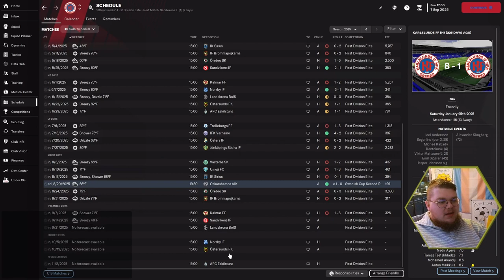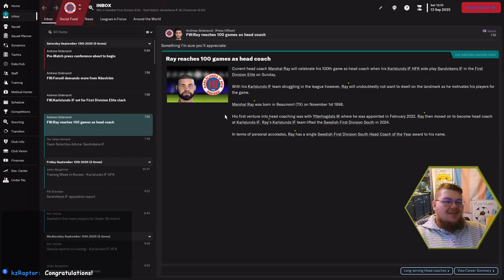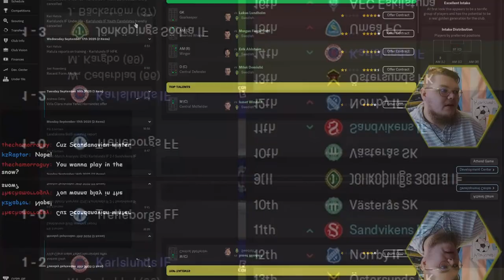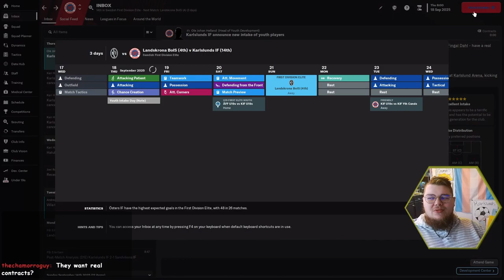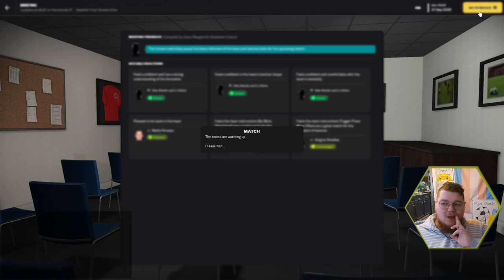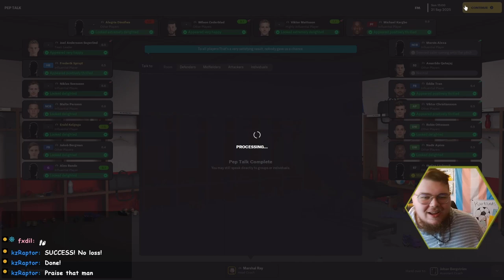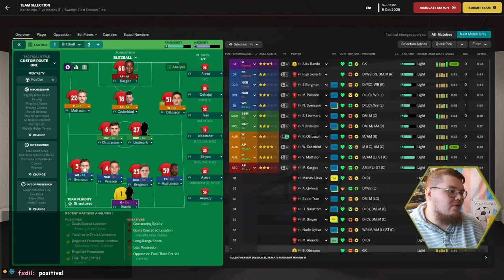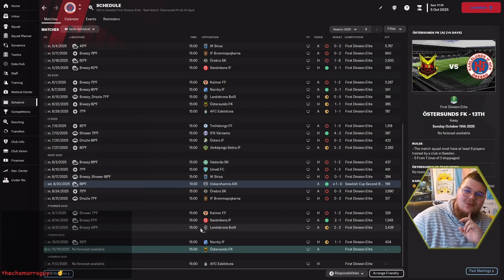Karlslunds S2 E15 - Inch by inch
Howdy an good mornin! I am Solaris, I stream Football Manager23 at 7am Central every weekday. These are edited highlights from the stream.

00:00 - Start
01:31 - VS Sandvikens
07:29 - VS Landskrona
17:29 - VS Norrby